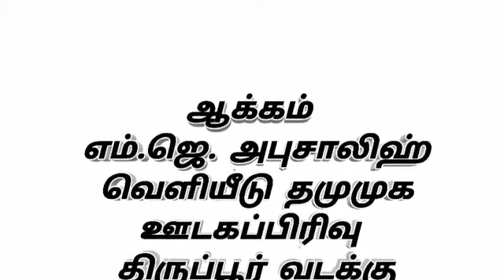வெடித்து சிதறும் கண்ணீர் துளிகளால் துடித்து போகும் தினங்கள்..!! TMMK TIRUPUR ...